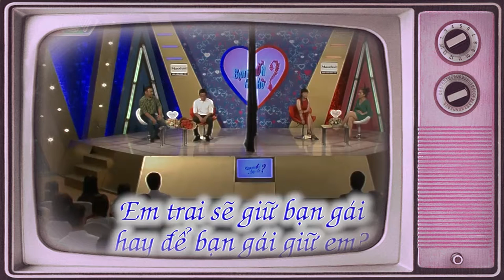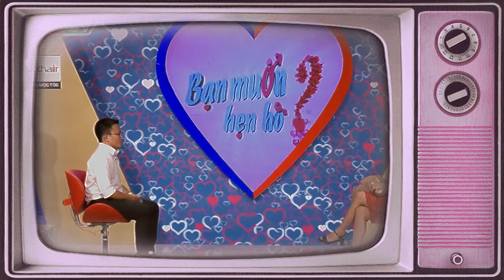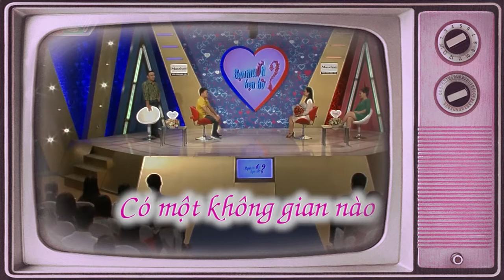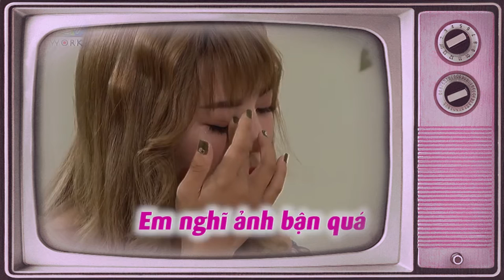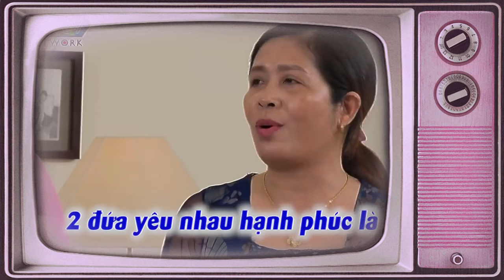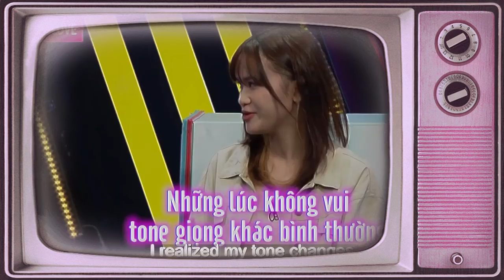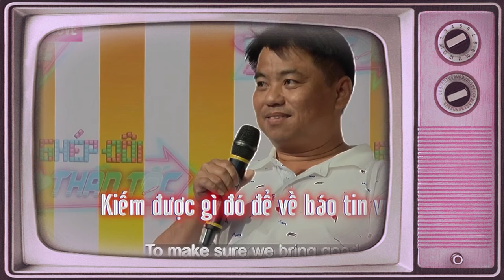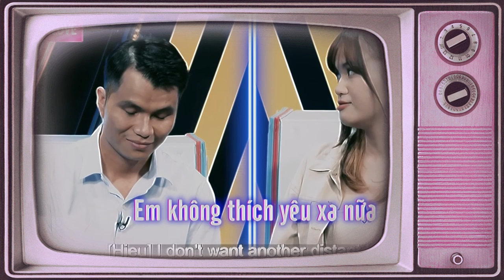Cô Nàng Dược Sĩ Có Tính Hay Cười Sau Giờ Làm Việc Lại Chạy ''XE ÔM'' Để Đốt Cháy Thời Gian ???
69 Cách Yêu là trang cập nhật những chương trình hẹn hò, ghép đôi, mai mối hot nhất hiện nay BẠN MUỐN HẸN HÒ, HẸN ĂN TRƯA, VỢ CHỒNG SON, YÊU LÀ CƯỚI, MAI MỐI CÙNG NGƯỜI LẠ